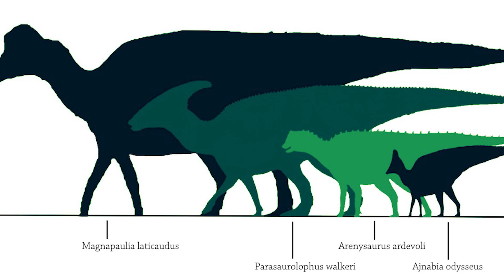Top 10 Mysterious Discoveries From The Prehistoric Era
Who doesnt love dinosaurs? Cause this guy loves em!  Whenever I think of the word prehistoric my mind instantly goes to Dinosaurs but actually the prehistory age covered a pretty massive time period. The prehistoric age last from 2.5 million years ago to 1200 BC and was split up into 3 different eras. The stone age, the bronze age and the iron age. So, that leaves room for plenty of discoveries which means they aren't all just dinosaur bones we've been digging up… This is the Top 10 Mysterious Discoveries From The Prehistoric Era.